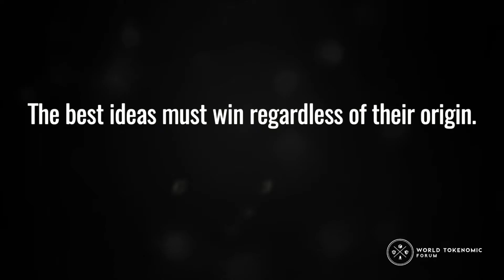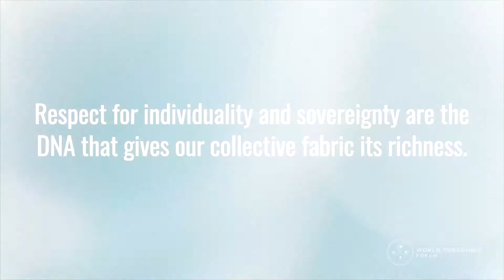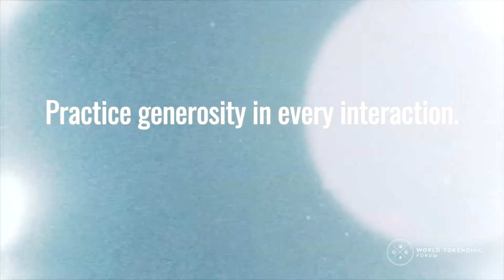"The Next 100 Years is Ours to Shape" WorldTokenomicForum.com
Chris J Snook, Founder and Chairman of World Tokenomic Forum and TokenStandard lays out his call to action for all those building bridges not walls to innovate and serve humanity with new systems, technology, and empathy in a healthy spirit of co-opetition.